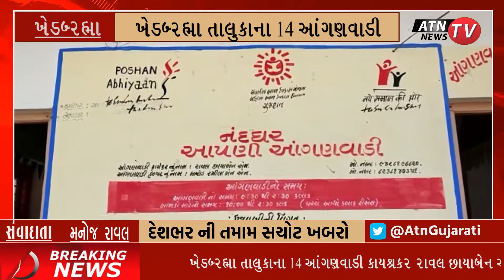ખેડબ્રહ્મા તાલુકાના 14 આંગણવાડી કાયઁકર રાવલ છાયાબેન| ATN NEWS GUJARAT